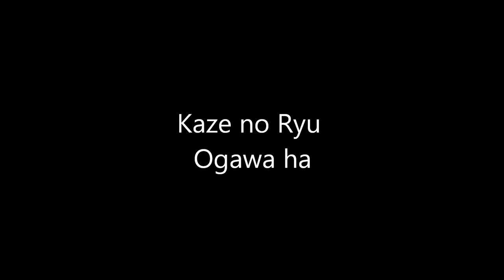Ogawa Ryu - 自然の伝統 Shizen no Dentou Kûjô - 空浄 - 2015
with
Shidoshi Jordan Augusto and Shidoshi Luis Nogueira

Valencia - Spain